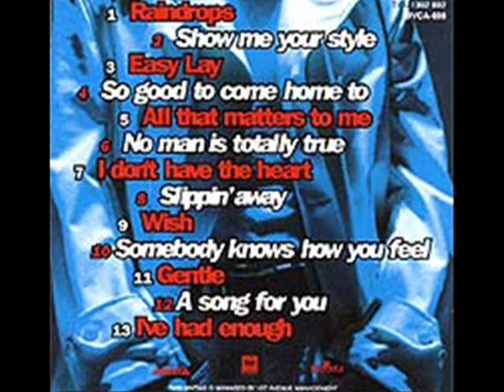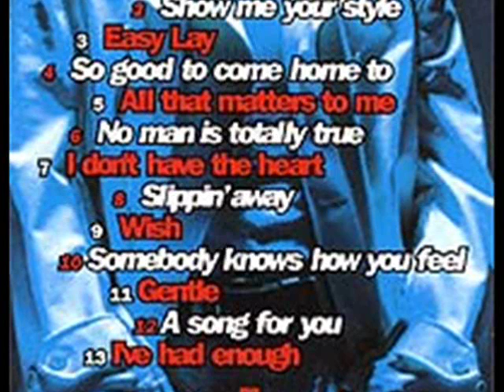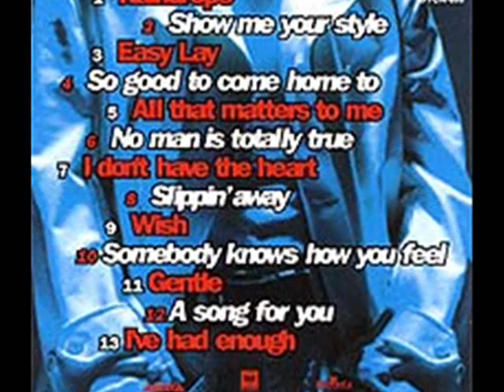Ivan Matias - Somebody Knows How You Feel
Originally co-written and recorded -- but never released on single -- by New Yorker Ivan Matias in the mid-Nineties, "Somebody"also later... released by Beverlei Brown aided by an all-star vocal chorus. This 12" incs mixes by Dreemhouse Mix, Syndica...other version by Beverlei can be found on one of my posts